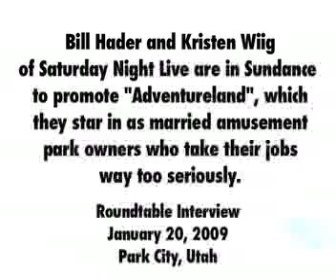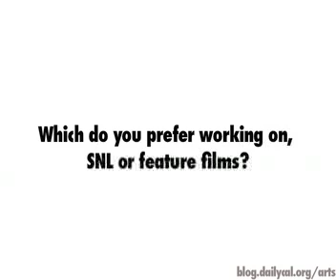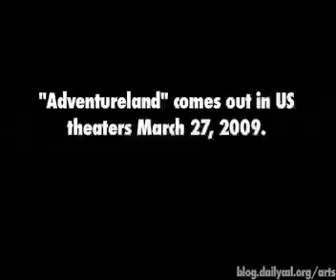Bill Hader and Kristen Wiig Interview @ Sundance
Earlier this week, I participated in a roundtable interview for "Adventureland", directed by Greg Mottola.  The film captures what begins as the worst summer of one students life; a recent college graduate, James (Jesse Eisenberg) was planning on going on a tour of Europe, but without funding from his parents, hes forced to work at an amusement park to save up for grad school.  SNL stars Bill Hader and Kristen Wiig play the married park owners who help make Jesse's life hell, and inject laughter into the mostly serious film.  The questions have been paraphrased, and the ones the Daily Californian asked are marked.